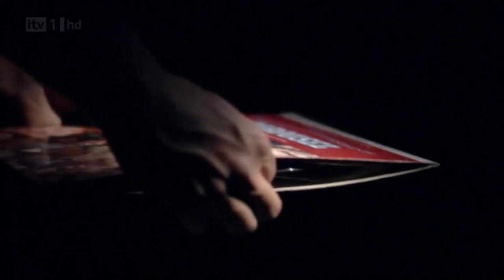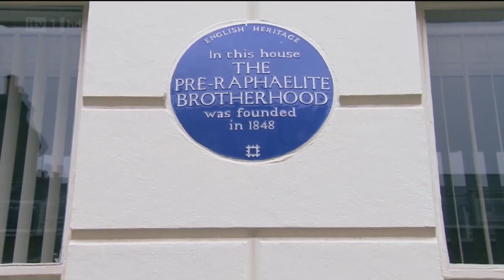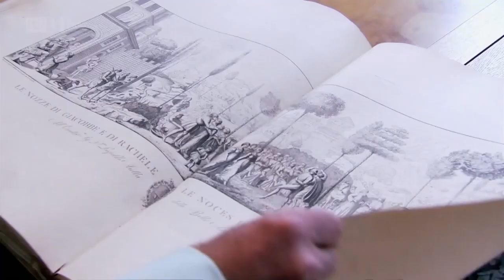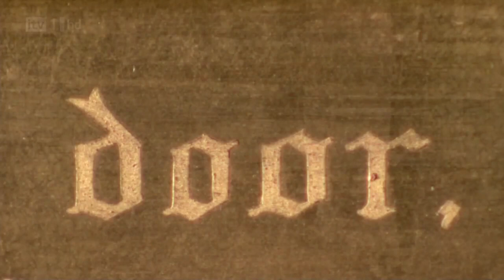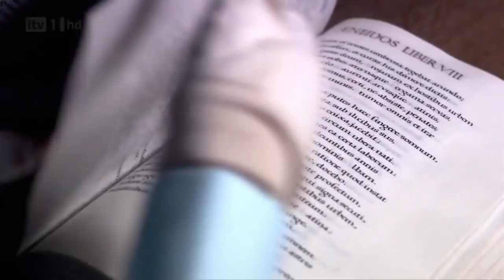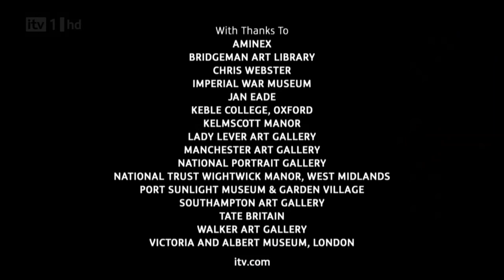A Passion for the Pre-Raphaelites | Perspectives with Andrew Lloyd Webber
In this intimate and exclusive film, Andrew Lloyd Webber talks candidly about his love for the nineteenth century Pre-Raphaelite painters.